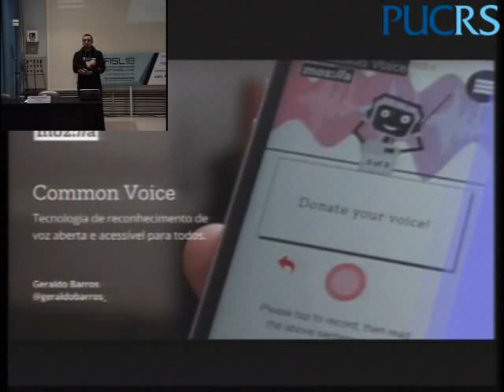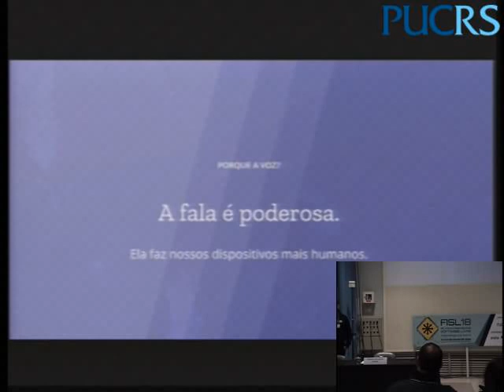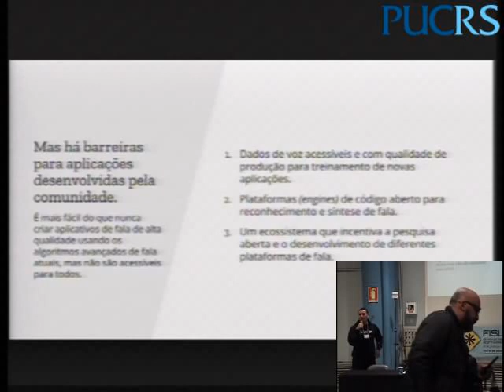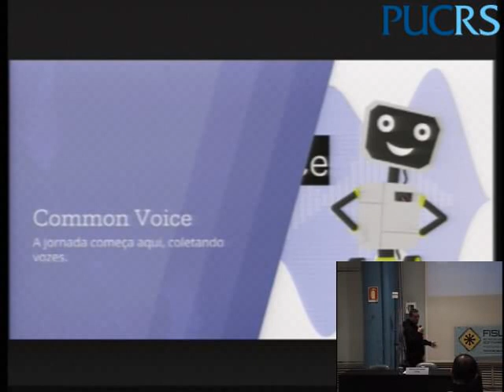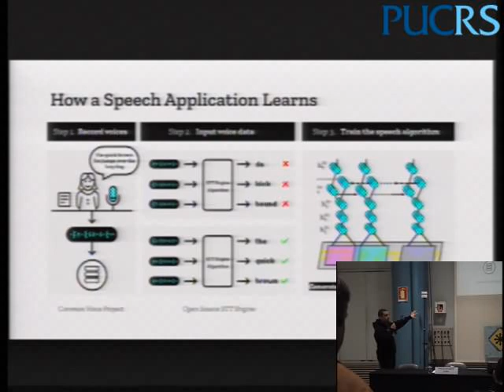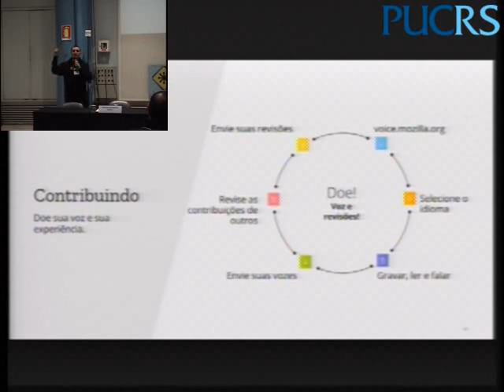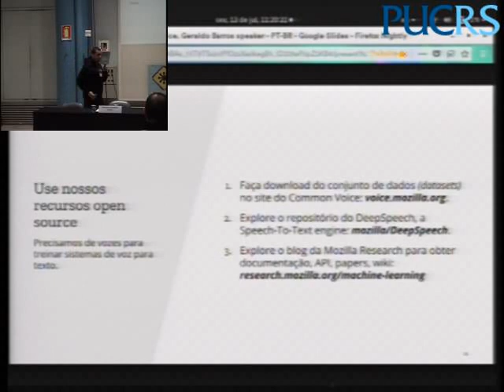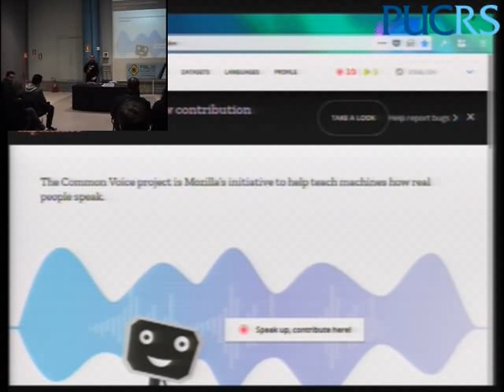Common Voice, tecnologia de reconhecimento de voz aberta e acessível para todos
A voz é natural, a voz é humana. É por isso que estamos fascinados com a criação de tecnologia de voz utilizável para nossas máquinas. Mas, para criar sistemas de voz, é necessária uma quantidade extremamente grande de dados de voz. A maioria dos dados usados por grandes empresas não está disponível para a maioria das pessoas. Nós pensamos que isso bloqueia a inovação. Por isso, lançamos o Project Common Voice, um projeto para ajudar a tornar o reconhecimento de voz aberto a todos. Agora você pode doar sua voz para nos ajudar a criar um banco de dados de voz de código aberto que qualquer um possa usar para criar aplicativos inovadores para dispositivos e a web. voice.mozilla.org

Geraldo dos Santos Barros